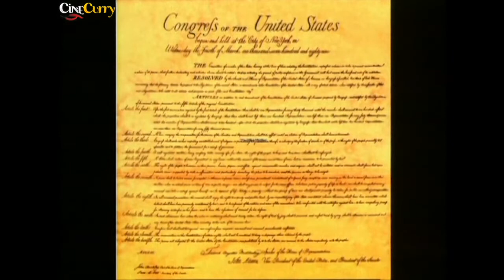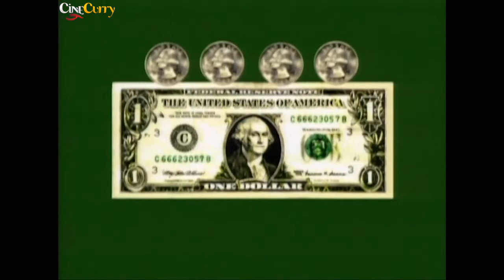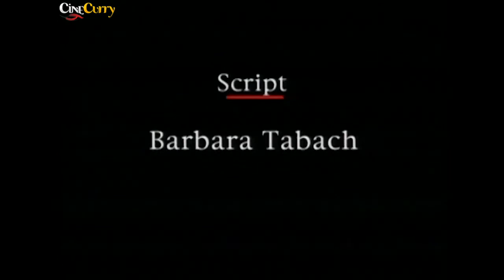KIDS DISCOVERING HISTORY FAMOUS INVENTOR GERORGE WASHINGTON A Short Story